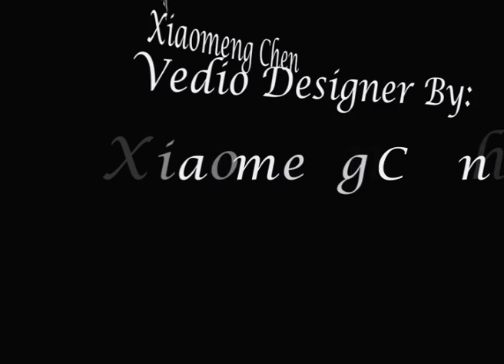Xiaomeng Final Thesis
The Chinese ink and wash painting is an ancient and traditional art that inherits thousands of years of Chinese history. In the final thesis of my project, I use 3D animation to demonstrate the early years of my grandfather's learning process, and the success of his late years. and I use After Effects to reproduce the painting process of one ink and wash painting.